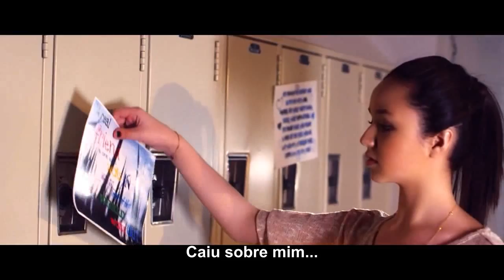Maddi Jane - Barricade (Official Music Video) HD Legendado